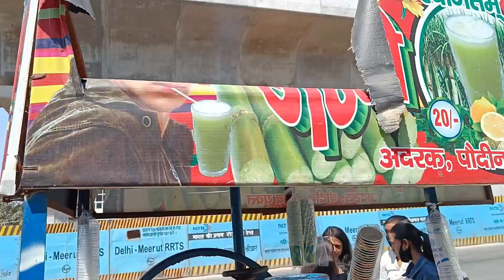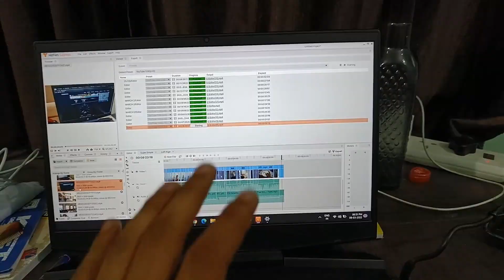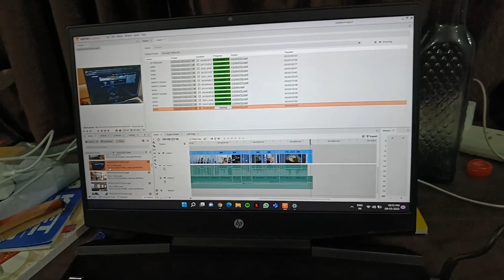आपको milte है exam ke baad या फिर exam ke beech me...😮😳......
If you like this vlog kindly do subscribe and like this video, if you don't like this you can dislike it, but the most important this is your review. thank you and stay connected.

Device Used: OnePlus Nord 2, HP Pavillion Gaming